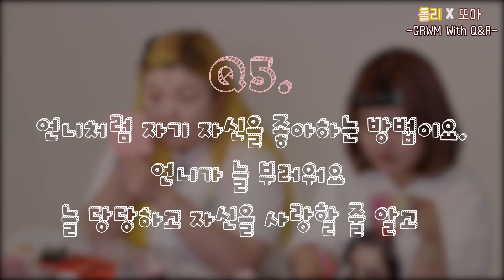[다또아X홀리] 속터지는 사연과 사이다 답변의 콜라보 + 겟레디윗미 !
안녕하세요 다또아입니다!

오늘은 진짜 새로운 조합이죠!
홀리님과 제가 같이 촬영한 겟레디윗미를 들고왔어요 :)
진짜 재밌게 촬영하구 촬영끝나구 피자도 맛있게 먹었숩니다..!

하지만 내 눈에 신경쓰이는것은 새빨간 립과 눈썹이 다 보이게 올라간 앞머리..
왜저렇게 쥐잡아먹을듯이 시뻘겋고 앞머리는 왜 빙구인거니..ㅋㅋㅋㅋㅋ
ㅎ...제 입술과 앞머리보다는 저희의 수다에 집중해주시길 바라며...